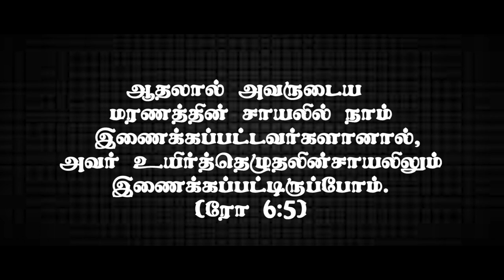"மரணத்தின் சாயலின் ஆசீர்வாதங்கள்" (HD) Oct16th 2020 Today's Promise with Bro.D.Jestin (DD2207)